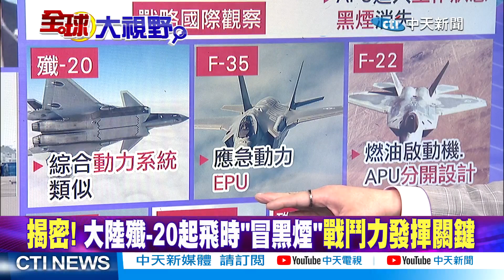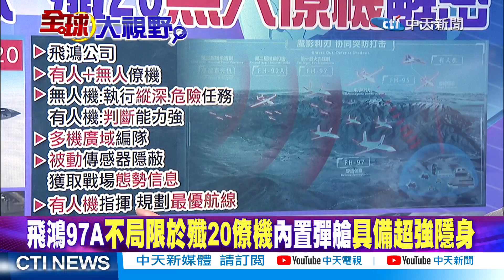殲-20起飛"冒黑煙"! APU發動機啟動中"戰鬥力"更勝"美F-22"... 總機師楊偉:讓對手"worry"一點!